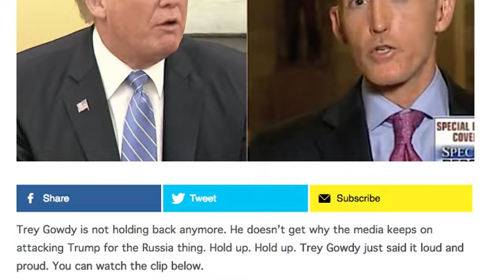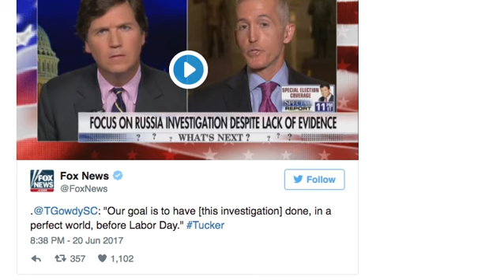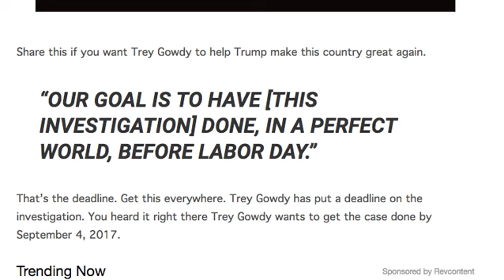IT'S OVER TREY GOWDEY WENT LIVE AND GAVE TRUMP THE BEST NEWS EVER!